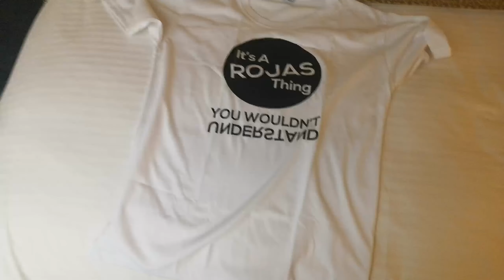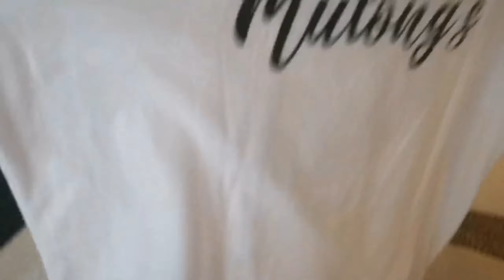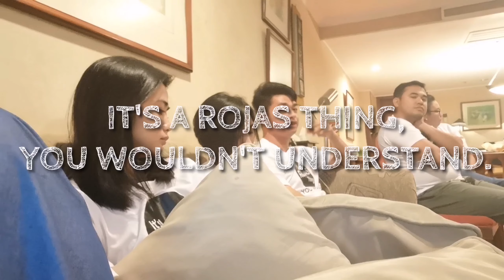VLOG #40: MEET MY COUSINS FT. OUR TITA YLAI! | Shie Rojas